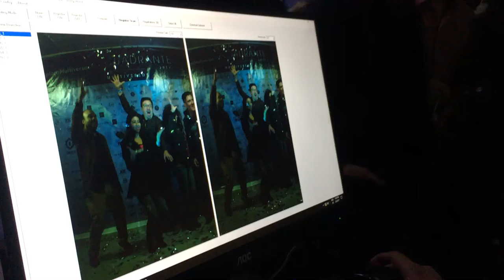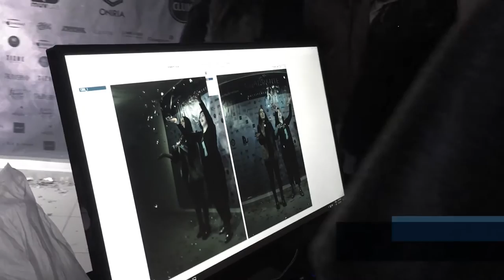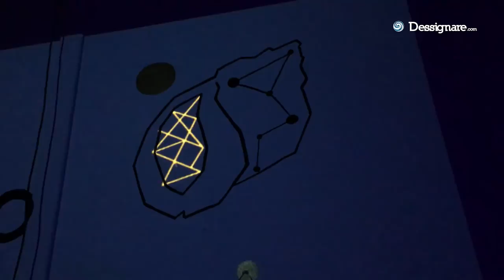Cuadrante | Arte y Tecnología de Muv Mx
Desde 2013, Cuadrante ha sido una plataforma para artistas digitales en la Ciudad de México. Una vez al año, muv organiza este evento para los interesados en exploraciones sonoras, audiovisuales e interactivas, para llevar a las personas a otros universos.

muv es un estudio que materializa ideas, conformado por un equipo creativo multidisciplinario. Creadores de experiencias inmersivas que provocan e inspiran.

El cielo está dividido en 4 cuadrantes astrales que determinan la posición de los planetas cuando nacemos. Cada uno de ellos es un universo distinto que al juntarse nos da la perspectiva de ser parte de un todo, es decir, de un multiverso. Nos permite reflexionar acerca de nosotros mismos para percibir las múltiples posibilidades que se encuentran en nuestra realidad. Esta puerta hacia otros universos sólo se abre una vez cada año.